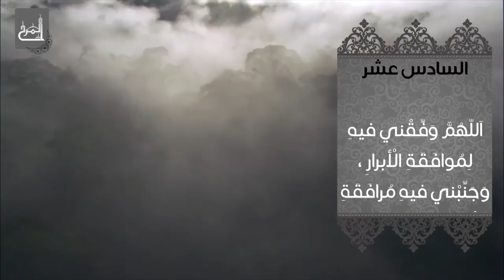دعاء اليوم السادس عشر من شهر رمضان المبارك - القارئ السيد فاضل عباس